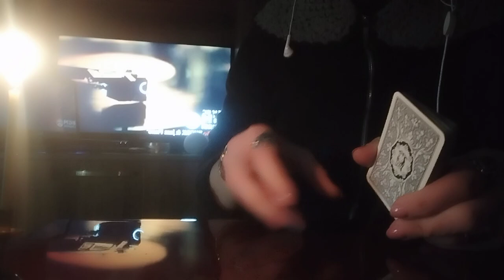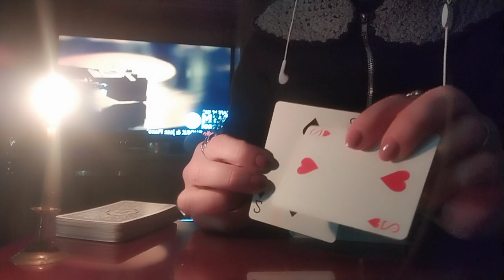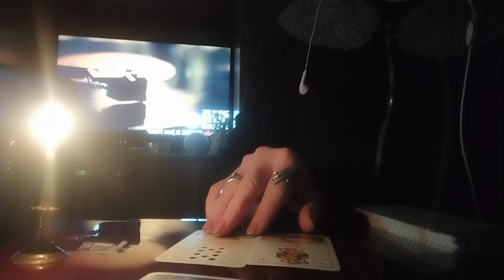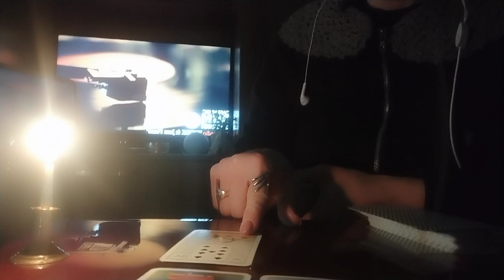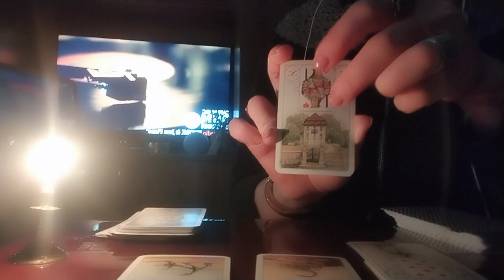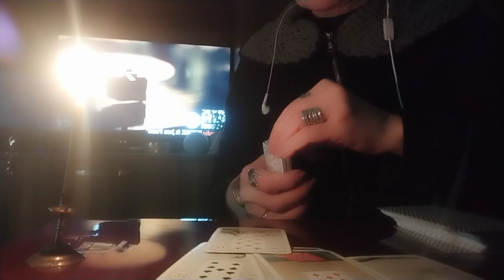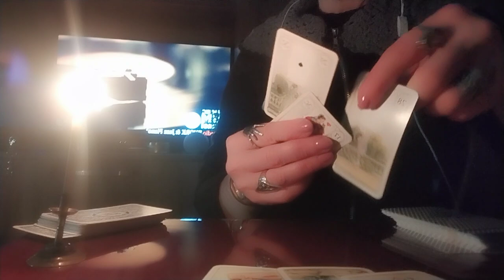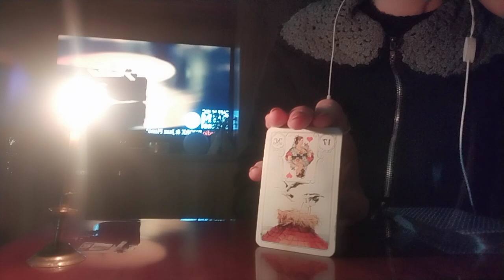რა დაგეხმარებათ შერიგებაში? ურთიერთობის განახლებაში?/ეს უნდა ნახოთ! რას გირჩევთ ორაკული?💏💞💒